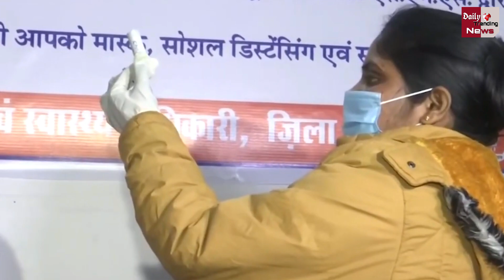मुफ्त में नहीं, पैसे देकर Vaccine लगवाएंगे PM Modi के सभी कैबिनेट मंत्री !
Coronavirus Vaccine : Ravi Shankar Prasad Told That PM Modi Cabinet Ministers Will Get Vaccination By Paying The Amount | Corona Vaccine Latest News & Updates

EDITOR ► Manjeet